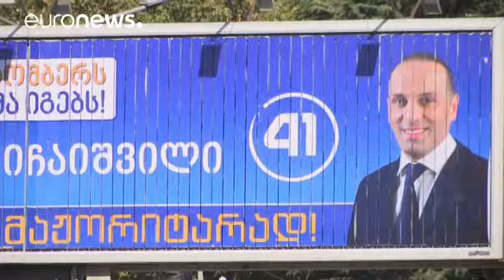Γεωργία: Δεύτερος γύρος βουλευτικών εκλογών - world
Ξεκίνησε η αντίστροφη μέτρηση για τον κρίσιμο δεύτερο γύρο των βουλευτικών εκλογών στην Γεωργία.

Την Κυριακή 30 Οκτωβρίου, οι πολίτες επιστρέφουν στις κάλπες για την εκλογή εκπροσώπων σε 50 μονοεδρικές περιφέρειες.

Το κόμμα «Όνειρο της Γεωργίας» που "συγκέντρωσε ποσοστό άνω του 48% στον πρώτο γύρο," χρειάζεται 37 επιπλέον έδρες ώστε να αποκτήσει την απαιτούμενη πλειοψηφία για να προχωρήσει σε συνταγματ…